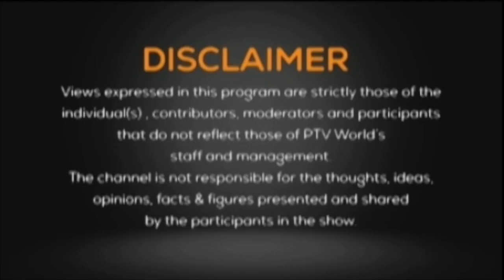NEWSROOM |Middle East tensions reach boiling point | Will Indian election be free and fair? |18-4-24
First segment: Middle East tensions reach boiling point

Participant:
Dr Khurram Abbas  Int’l Affairs Expert
Naveed Aman Khan Senior Analyst

Second segment: Will Indian election be free and fair?

Participant:
Sundas Malik Member, Special Committee on Kashmir